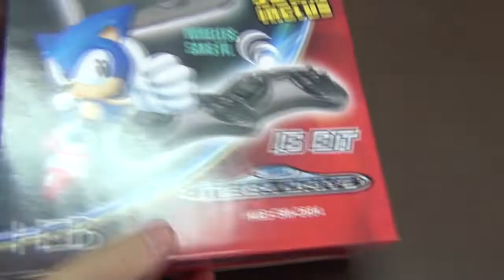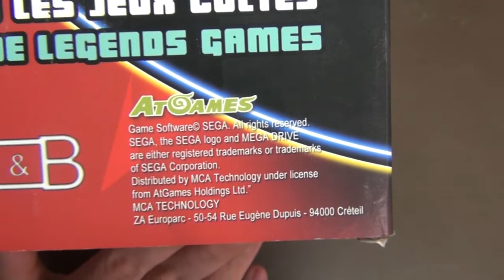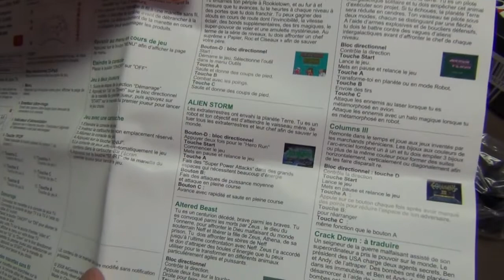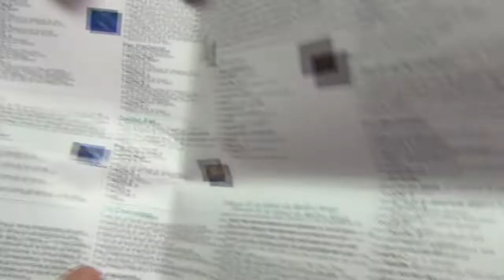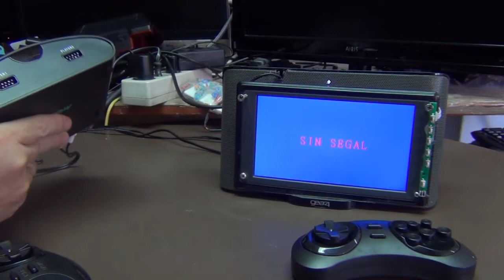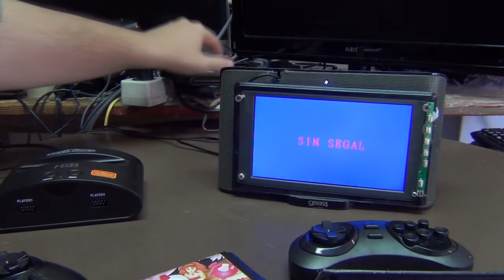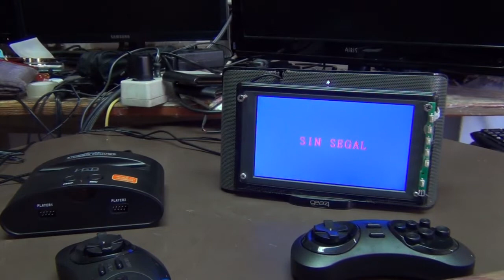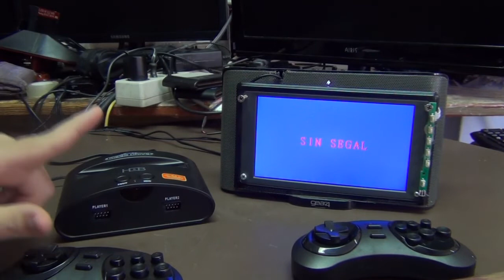H&B SM 2604 16 bit sega megadrive genesis compatible C0049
megadrive con mandos imalambrico